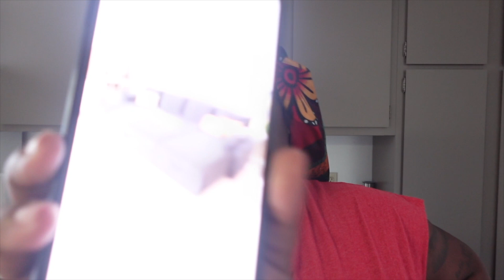How's Life Alone?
Insta(s)
I am 23 years old! I am about to be a college graduate for the second time with my bachelors degree. I am the oldest sibling out of two. I am a kind hearted person and I always want to see those who I love thrive!